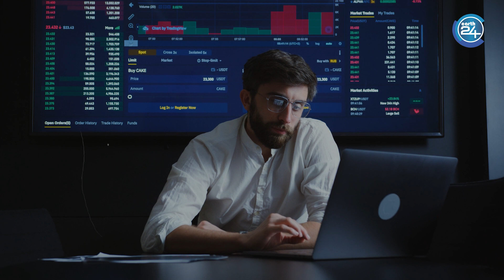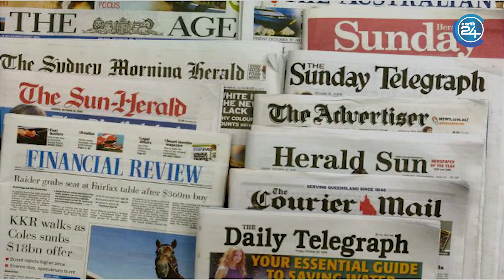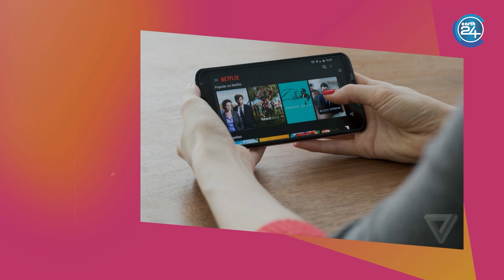Company Offers : अजीब जॉब ऑफर ! एडल्ट वीडियो देखने के हर घंटे मिलेंगे पैसे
अजीब जॉब ऑफर ! एडल्ट वीडियो देखने के हर घंटे मिलेंगे 1500 रुपए, दो दिन में 31 हजार भरे गए  आवेदन।